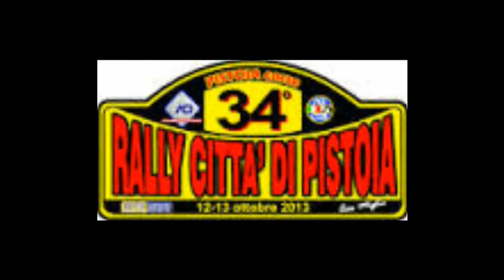Rally città di Pistoia 2013 Brunini - Piazzini Citroen C2 R2/B